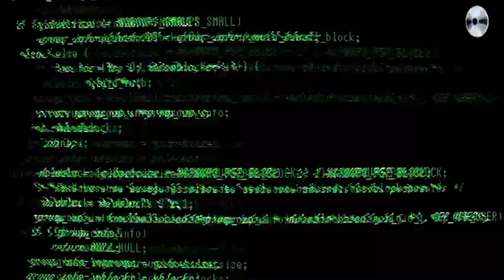ITER || GAMESCOM 2024